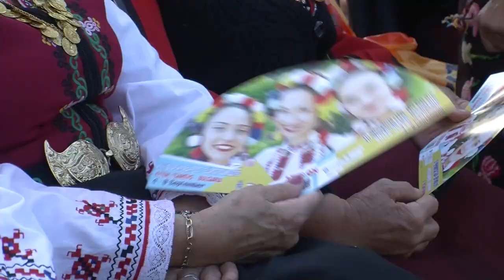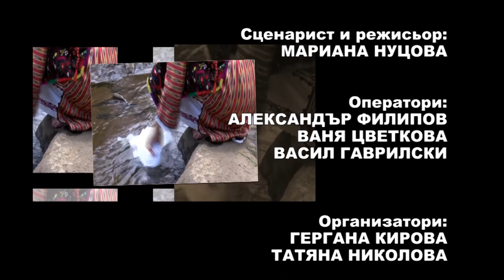Balkan folk 973 HD (December 2019)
Balkan folk/ Балкан фолк 973 HD (декември 2019) week TV show/седмично предаване TV Eurofolk

1. Обзорен филм за XVI Черноморски събор "Евро фолк" 2019 - Първа част

Песен на месец ноември: "Кучийка тича" - Женска фолклорна група "Славей" към НЧ "Съгласие - 2007" - с. Жабокрът, общ. Кюстендил

I предложение - "Лена лен сеяла" - Женска фолклорна певческа група "Детелини" към НЧ "Самообразование - 1928" - с. Бачево, общ. Разлог
II предложение - "Любе Тудоро" - Квартет "Габрово" към НЧ "Христо Ботев - 1923" - с. Драгановци, общ. Габрово
III предложение - "Шопска китка" - Фолклорно трио "Авлига" към НЧ "Пейо Крачолов Яворов - 1978" - гр. Дупница
IV предложение - "Че ми пушка пукна" - Фолклорна формация "Кенар" към НЧ "Съгласие -1869" - гр. Тетевен

1. Obzoren film za XVI Chernomorski sabor "Evro folk" 2019 - Parva chast

Pesen na mesets noemvri: "Kuchiyka ticha" - Zhenska folklorna grupa "Slavey" kam NCH "Saglasie - 2007" - s. Zhabokrat, obsht. Kyustendil

I predlozhenie - "Lena len seyala" - Zhenska folklorna pevcheska grupa "Detelini" kam NCH "Samoobrazovanie - 1928" - s. Bachevo, obsht. Razlog
II predlozhenie - "Lyube Tudoro" - Kvartet "Gabrovo" kam NCH "Hristo Botev - 1923" - s. Draganovtsi, obsht. Gabrovo
III predlozhenie - "Shopska kitka" - Folklorno trio "Avliga" kam NCH "Peyo Kracholov Yavorov - 1978" - gr. Dupnitsa
IV predlozhenie - "Che mi pushka pukna" - Folklorna formatsiya "Kenar" kam NCH "Saglasie -1869" - gr. Teteven